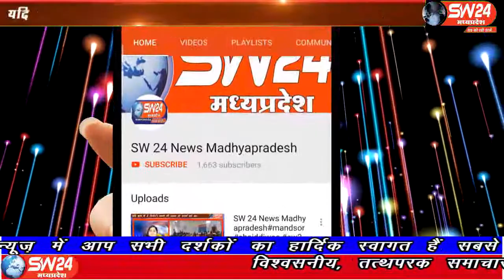sw24news machgaon, 02.09.2019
सतना जिले के ग्राम पंचायत चंदई के सरपंच सचिव के द्वारा सड़क निर्माण कार्य में घटिया मटेरियाल का उपयोग कर किया गयाsw24news